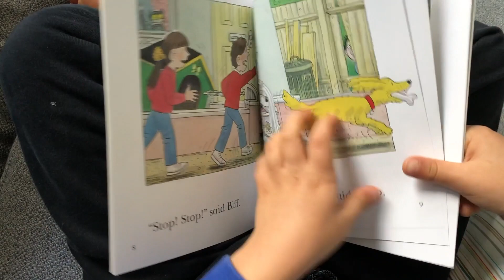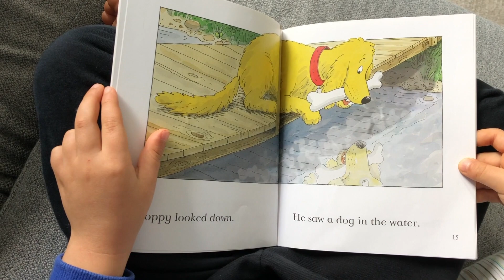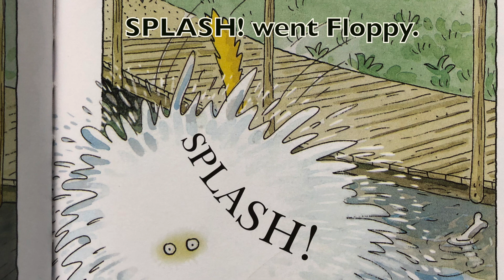Floppy and the bone: Oxford Reading Tree Level 3 English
Reading of 'Floppy and the bone' Series created by Roderick Hunt and Alex Brychtaby.
Oxford Reading Tree. Read by Ben aged 4
Level 3